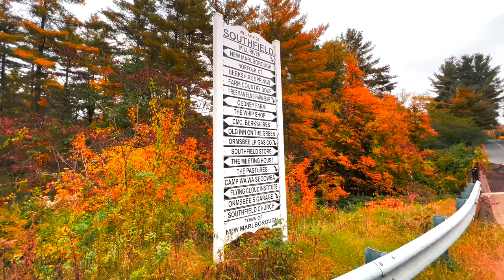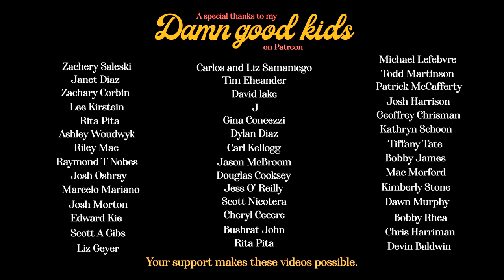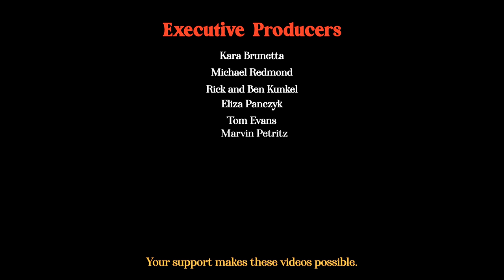Epic Autumn Log Cabin Experience 🍁 Fall Foliage in the Berkshire Mountains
My girlfriend and I stay at a beautiful giant log cabin in southern Berkshire County and witness colorful fall foliage while we hike, canoe, make home-cooked meals and wander the cabin grounds.

Ally's Links!